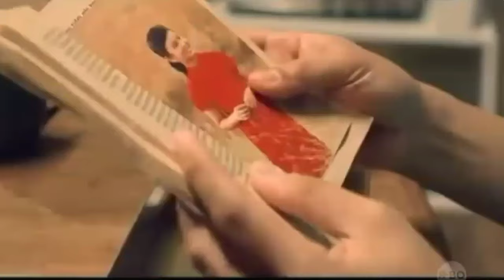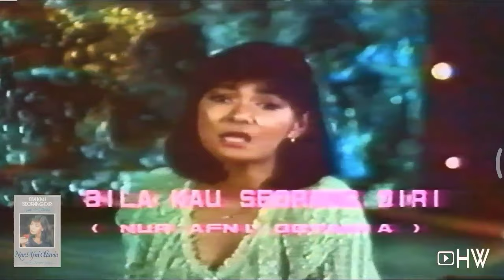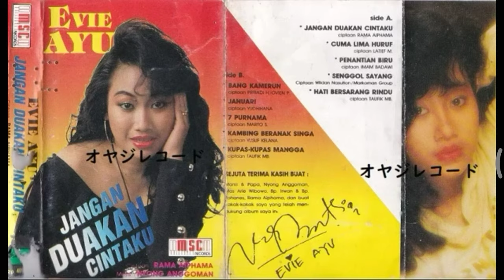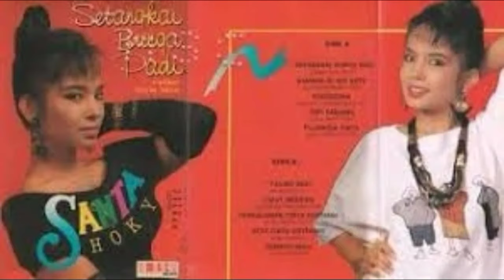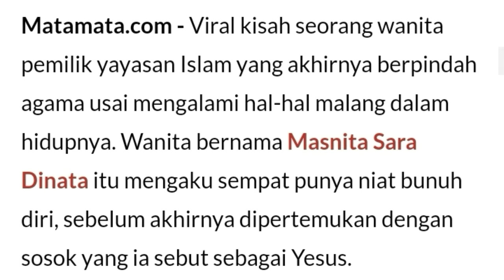Pulang dari Umroh‼️6 Artis dan Publik Figur ini Menjadi Murtad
beberapa artis dan publik figur tanah air berikut ini menjadi murtad setelah berpindah agama dari Islam ke Kristen selepas menjalankan Ibadah Umroh

Siapa saja mereka, berikut ulasannya yang telah mimin rangkum buat sobat semuanya, silahkan tonton videonya sampai selesai.